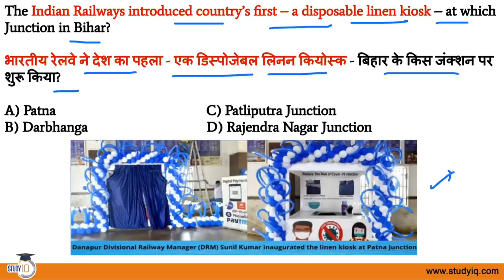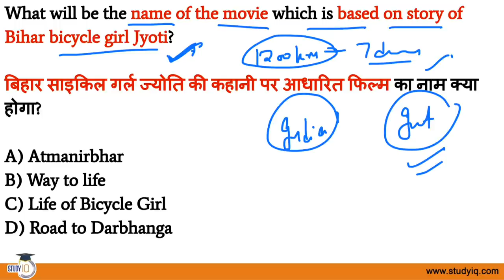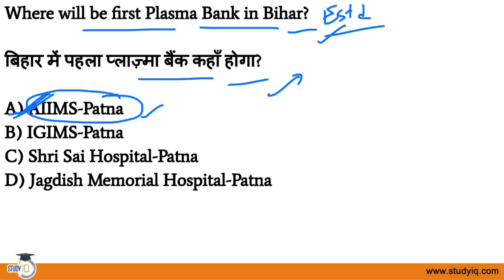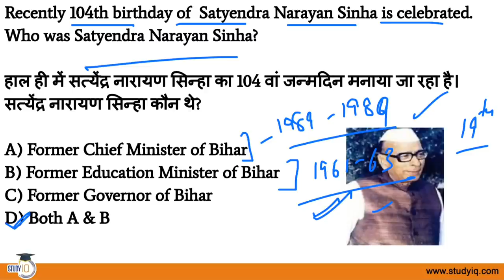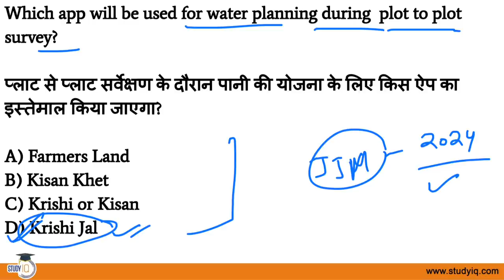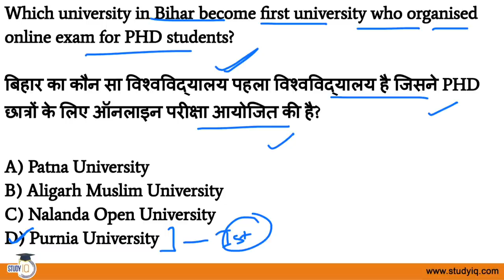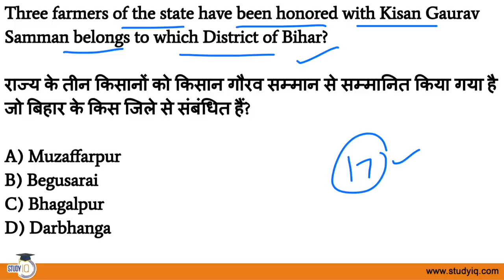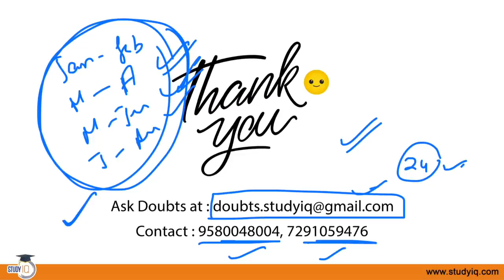Bihar Current Affairs September And October 2020 - BPSC BSSSC Police BPSI BTET Daroga Group D PCS